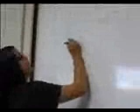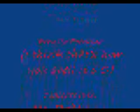Ap Calculus Final XD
This is Yanelie, mine, gerrica, and heidy's calculus final.